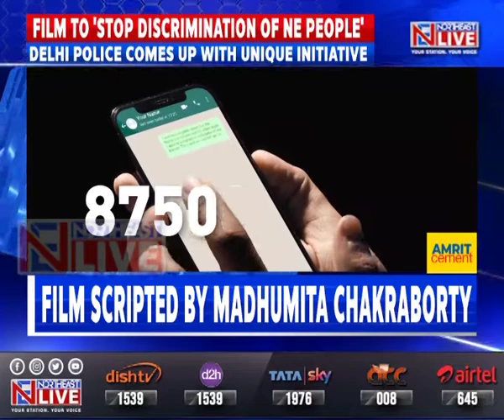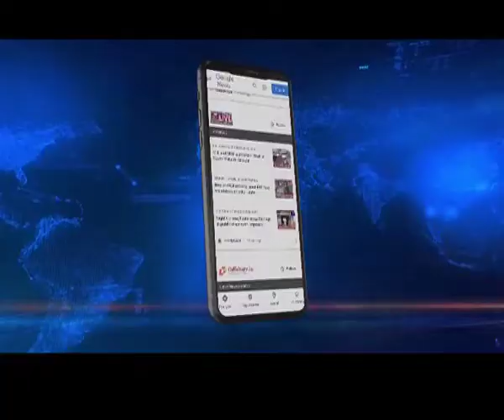Film on Delhi Police's efforts to curb discrimination against people of Northeast released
The Delhi Police has taken up a unique initiative to put an end the discrimination of the people of the northeast. As part of the initiative, Delhi-based journalist Madhumita Chakraborty has made a short film on the Delhi Police Special Unit for North East people.